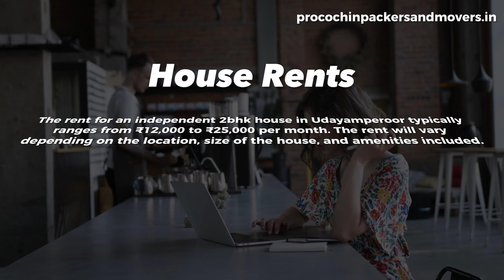Udayamperoor Town, Cost of Living, Main attractions, Rent Details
Its all about Udayamperoor  Town. Contact  Udayamperoor  Movers and Packers service by Pro Cochin